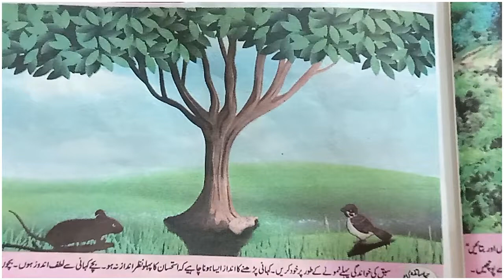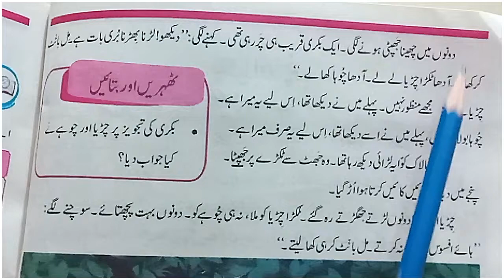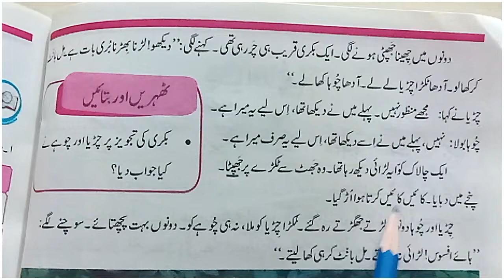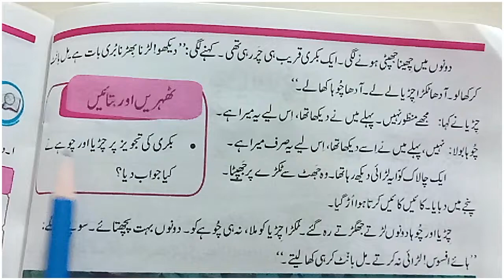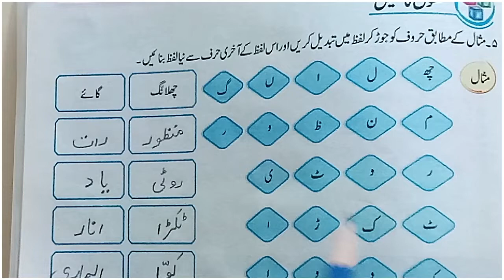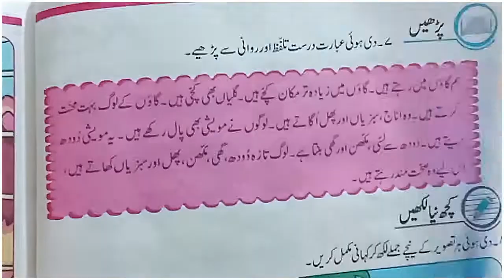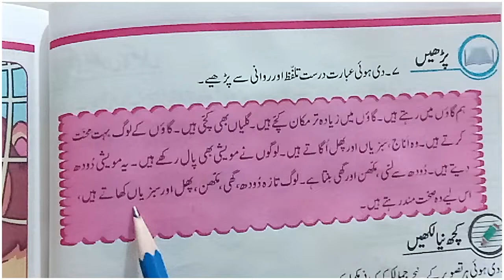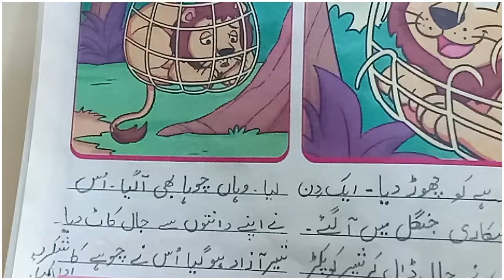Chirya aur Chuha Lesson 6 Class 2 Urdu | چڑیا اور چوہا | Solved Exercise by Basic Education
chidiya aur chuha
,chidiya aur chuhe ki kahani
,urdu class 2
,class 2 urdu
chirya aur chuha,
chidiya aur chuha,
chidiya aur chuha kahani,
chidiya aur chuhe ki,
chidiya aur chuha cartoon,
chirya aur chuha ki kahani,
chidiya aur chuha ka cartoon,
chidiya aur chuha ki kahani,
chidiya aur chuhe ki story,
chidiya chuha kahani,
chidiya aur chuha ki movie,
chuha aur chidiya,
chuha and sher story